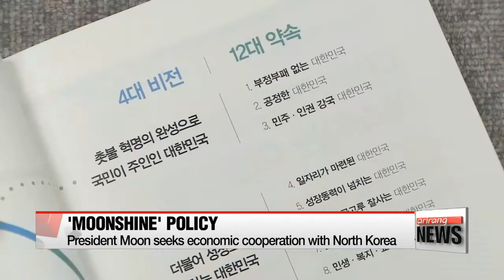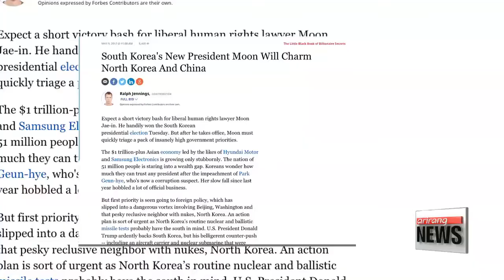North Korea policies of Moon Jae-in administration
압박과 개입을 통한 문재인 정부의 대북정책

  We continue our series on President Moon Jae-in's vision for the next five years.
For today's installment, we touch on arguably his biggest challenge: North Korea.
The goal is peaceful reunification, but the immediate threat posed by Pyongyang is undeniable.
For a closer look at how President Moon plans to balance engagement and pressure,.. Lee Ji-won reports.

   "I will do everything I can to establish peace on the Korean peninsula. If needed I will fly to Washington immediately. I will go to Beijing and Tokyo, and even to Pyongyang under the right conditions."

South Korea's newly elected President Moon Jae-in showing his strong determination to tackle the major issues on the Korean peninsula.

  A combination of both pressure and engagement is the approach he seeks to take with Pyongyang.
President Moon said the country will maintain its current sanctions on North Korea,... and respond sternly against any provocations by maintaining a strong South Korea-U.S. alliance, and by beefing up the South's own military capabilities, including the development of the Korea Air and Missile Defense System.

But along with keeping a strong defense against North Korea, President Moon also looks to engage with Pyongyang.

    "We believe, depending on the situation, we must either pressure the North or talk with them. That is what all the current sanctions and pressure is ultimately striving for,... to isolate North Korea but to engage in talks and negotiations."

  Moon's inter-Korean policies also include re-establishing a non-political relationship between the two Koreas through economic cooperation and cultural exchanges.

   "Moon's vision for the two Koreas is to create greater economic dependence on each other, and create a win-win situation,... ultimately merging the two economies. I see that President Moon's core policy on the Korean peninsula is to bring peace and unification through an economic approach."

   "One of them is the reopening of the Kaesong Industrial Complex. It was shut down over a year ago due to North Korea's continued provocations. But during his campaign, President Moon pledged to reopen it and even make it 20 times bigger."

Expanding the complex would increase the number of South Korean firms, from the current 125 to some 25-hundred,... and lead to more workers from the North being employed there.

  Some foreign media outlets dubbed President Moon's approach the "Moonshine policy",... combining his surname with former President Kim Dae-jung's "Sunshine Policy", which was an attempt to improve relations with the North by encouraging interaction and economic assistance.

However, experts say these pro-engagement policies are not likely to happen anytime soon, especially with the North's latest missile test on Sunday.

    "He [Moon] may seek opportunities to change the mood, but it's very unlikely for him to change under the current mood, unless there's a real genuine gesture coming from North Korea on nuclear front. But as we know, it's very unlikely for North Korea to say or do anything meaningful in nuclear front, rather they will keep modernizing and advancing nuclear capabilities."

  And as the name suggests, experts say President Moon's "Moonshine Policy" will not be as warm, giving or understanding as his predecessor's "Sunshine Policy".

    "Moon's policies may seem very similar to the Sunshine policy. But Pyongyang's nuclear threats have advanced greatly since then, which is why the previous policy cannot be implemented now. Rather, it should be amended to suit the current situation, where a more stern and robust approach is needed."

  This was evident in the pro-engagement President Moon Jae-in's response to the North's latest missile test, where he ordered an urgent meeting of top security officials... condemning the regime's move.

  And based on what President Moon has shown in his first week in office, experts say he is likely to continue being firm, unless the regime shows a change in regard to its nuclear development program.

    "In terms of percentage, it's 40% of pressure, 60% of engagement, that's the principal. But this is the time for pressure. He cannot deny the fact. He has to follow the current policy line, so long as North Korea continues to be assertive and aggressive towards outside world."